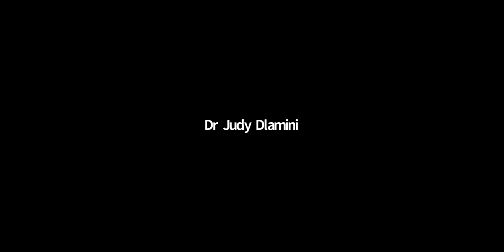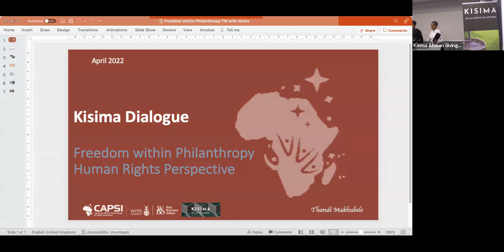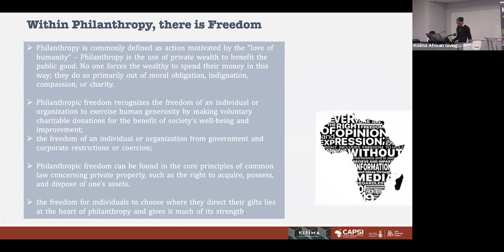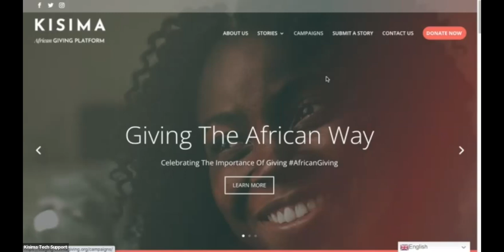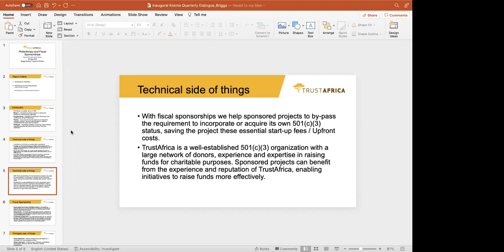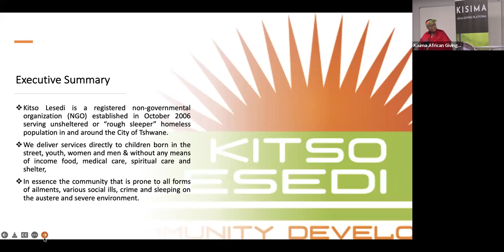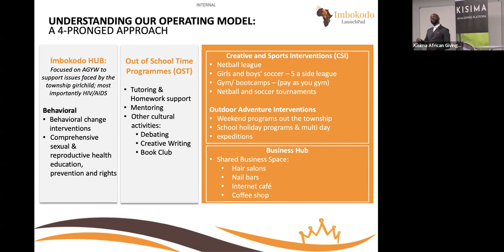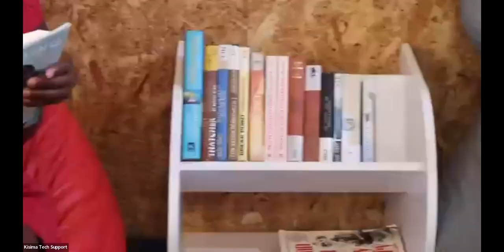Kisima Quarterly Dialogue - April 2022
Since its launch, the Kisima African Giving Platform has promoted stories and the impact of giving from across the continent. In an extension of our mission, we hosted the Kisima Dialogues where we engaged with the stories of giving and the people behind them, as well as shared platform updates that will enhance our collective efforts towards giving.